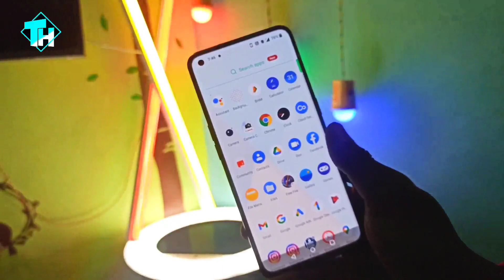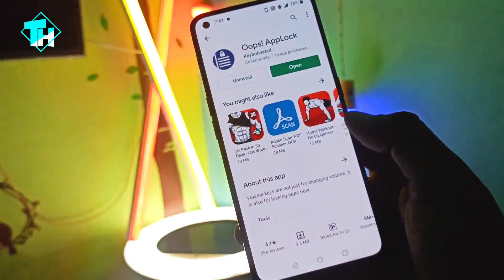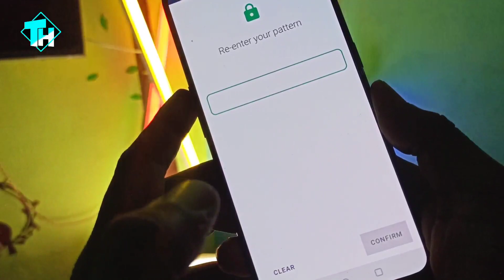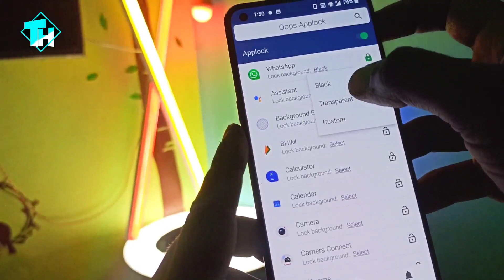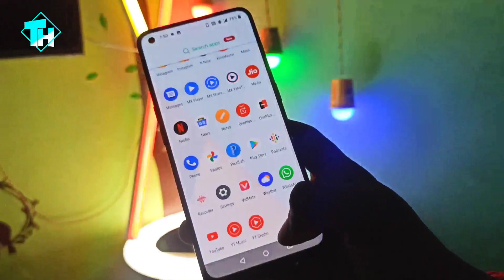Phone में Volume बटन है तो बस 2 बार दबाओ चौक जाओगे || Technical Help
Hello.🙏🙏🙏🙏🙏🙏🏼🙏🙏🙏🙏🙏🙏🙏🙏

@Technical help